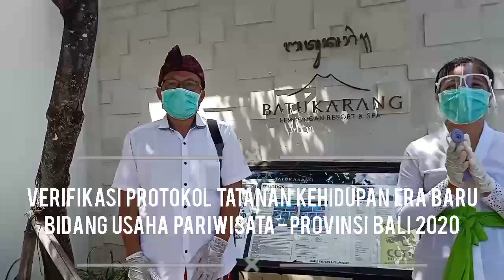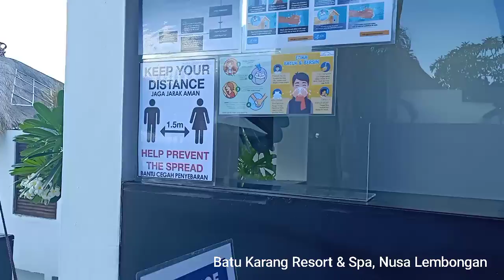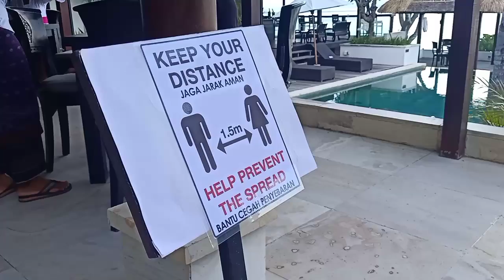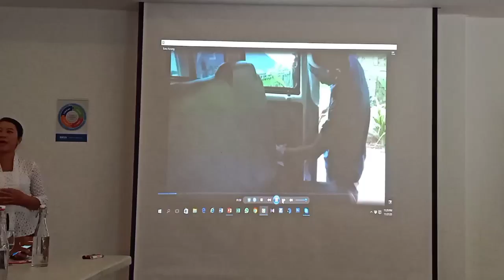part_2#6 Verifikasi CHS Dinas Pariwisata Provinsi Bali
Verifikasi CHS atau tepatnya Verifikasi Protokol Tatanan Kehidupan Era Baru Bidang Usaha Pariwisata di Provinsi Bali bertujuan untuk memberikan keyakinan kpd semua pihak bahwa dunia industri pariwisata telah menerapkan Protokol Kesehatan sbg bentuk tanggungjawab bersama dalam rangka menghindari dan mengurangi penyebaran wabah Covid'19 di Bali dengan harapan dunia kepariwisataan, perekonomian dan kehidupan bisa berjalan normal dan pulih kembali.

Verifikasi kali ini berlangsung di Batu Karang Resort & Spa, Nusa Lembongan, Kec. Nusa Penida, Kab. Klungkung - Bali.